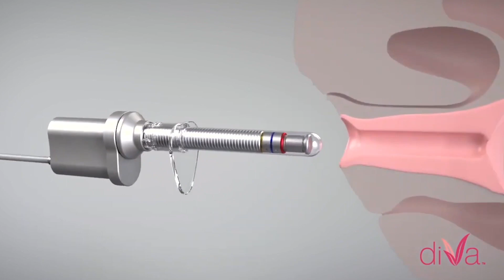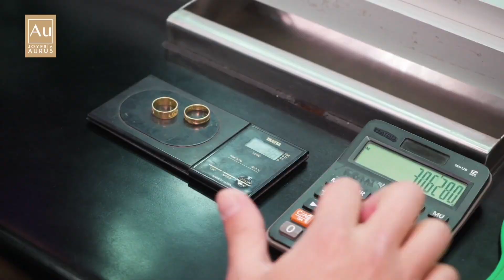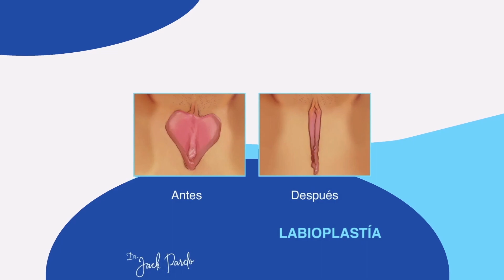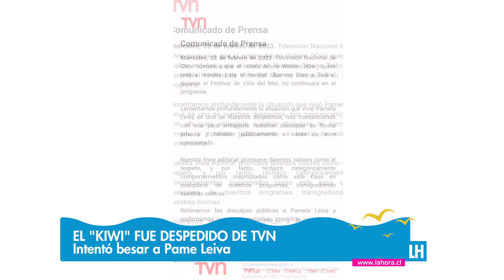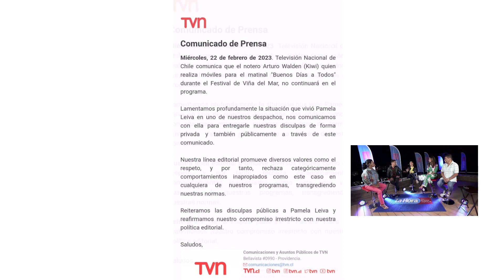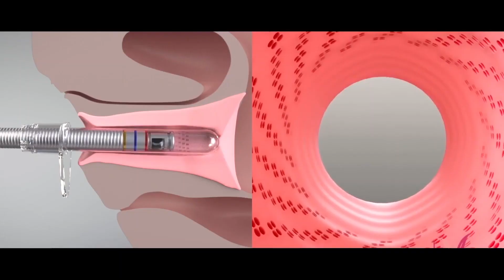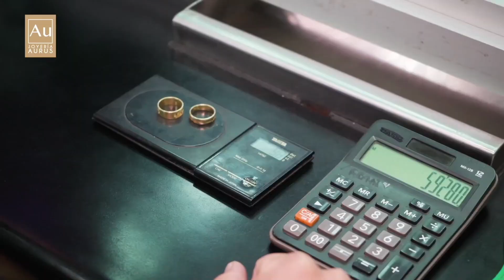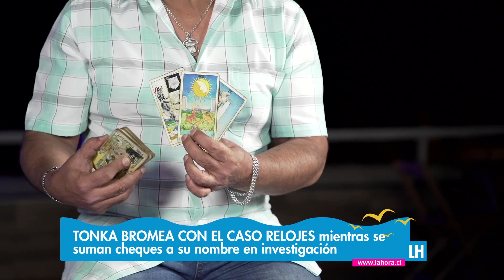La Hora en Viña: Capítulo 4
Mariela Sotomayor y su panel comentan una nueva noche de Festival. Los motivos que explican el fracaso de Belén Mora en el escenario de la Quinta Vergara.

Participan: Isabel Oporto, Nadia Cabezas y Carlhos Donoso

Invitado: Alejandro Ayún